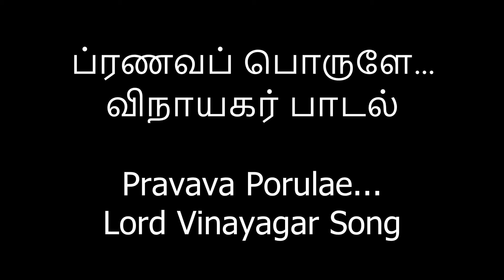ப்ரணவப் பொருளே...விநாயகர் பாடல் Pravava Porulae...Lord Vinayagar Song